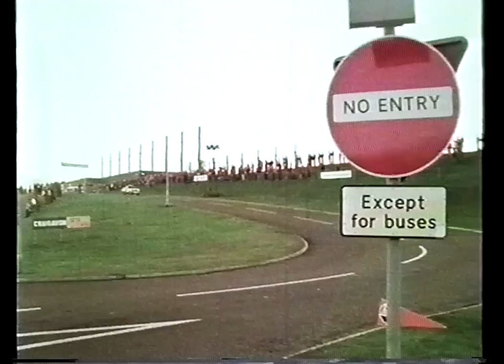Malcolm Wilson – The English Finn | 1979 featuring Blomqvist, McRae, Toivonen and Murray Walker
Follow Malcolm Wilson in 1979 driving a Ford Escort MkII competing against the likes of Stig Blomqvist, Jimmy McRae, Henri Toivonen and Murray Walker interviews.